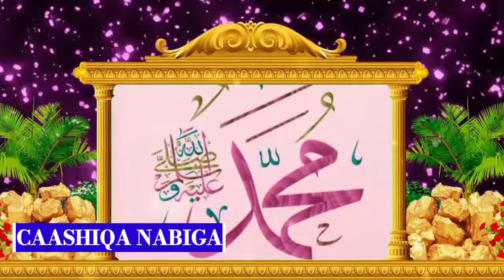Nabi amaan Qasiido | Salallaah calaa musdafaa | scw